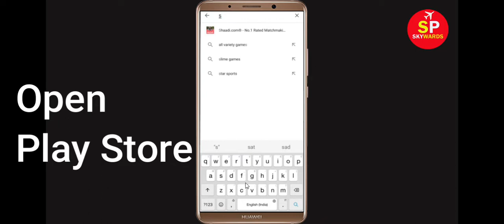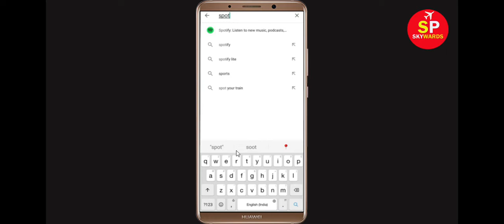How to Fix Spotlight App Black Screen Error Problem in Android & Ios | 100% Solution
Hello Friends, today in this video tutorial i will show you How to Fix Spotlight App Black Screen Error Problem in Android & Ios. If you are facing same problem in your android mobile phone then it will help you a lot.